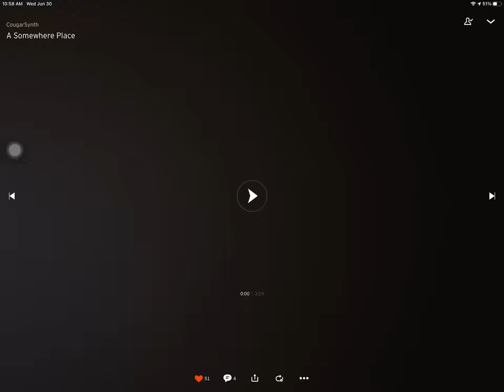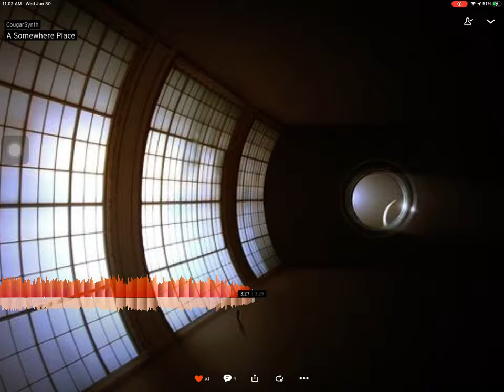A somewhere place